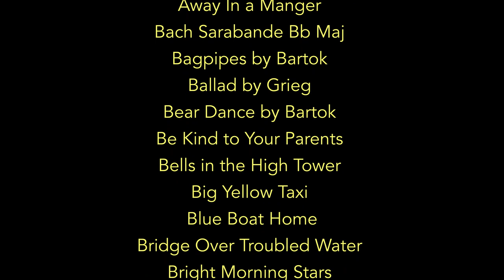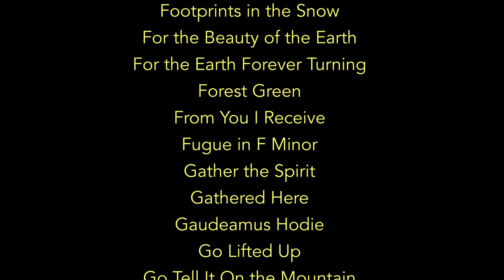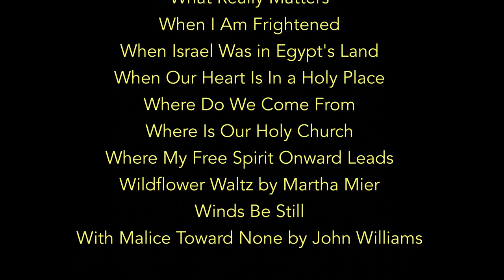The Pandemic Music Collection from the Unitarian Congregation of West Chester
A great way to remember the time we'd all pretty much rather forget!

All our services live streamed on YouTube.  For more information about our conrgegation, go to ucwc.org.

video by Rev. Dan Schatz
Miriam Davidson, Music Director
Jason Schafer-Valerius, Pianist